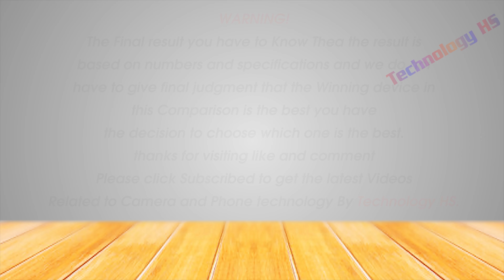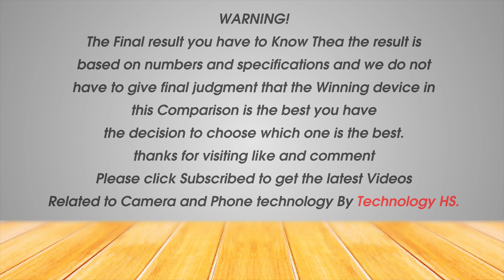Huawei Mate 40 Pro Plus Vs Xiaomi Mi 11 Ultra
Hi everyone!
In this video are:
• Released Date
• Design
     - Length
    -  Width
     - Thickness
     - Weight
• Display
     - Type
     - Color
     - Size
     - Resolution
     - Screen to Body Ratio
     - Aspect Ratio
     - PROTECTION
     - PPI Density
     - Refresh Rate
• Hardware
     - Operating System
     - Chipset
     - CPU
     - GPU
• MEMORY
     - Internal RAM
     - Internal Rom
• Camera
     - Rear Camera
     - Rear Camera Video
     - Front Camera
     - Front Camera Video
• COMMS
     - WiFi
     - Bluetooth
     - GPS & NFC
     - USB
     - Sensors
• Battery
     - Type
     - Charging
• Test
     - Antutu
• Price

WARNING!